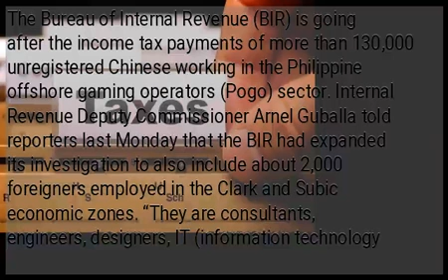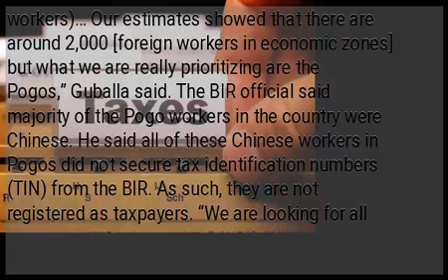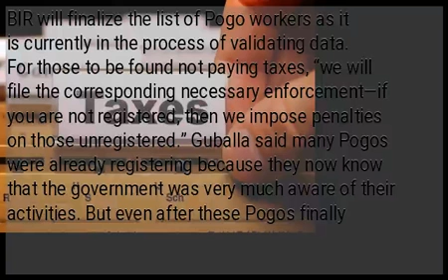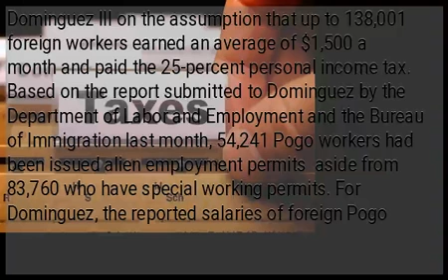130K Chinese workers not paying taxes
The Bureau of Internal Revenue (BIR) is going after the income tax payments of more than 130,000 unregistered Chinese working in the Philippine offshore gaming operators (Pogo) sector. Internal Revenue Deputy Commissioner Arnel Guballa told reporters last Monday that the BIR had expanded its investigation to also include about 2,000 foreigners employed in the Clark and Subic economic zones. “They are consultants, engineers, designers, IT (information technology workers)… Our estimates showed that there are around 2,000 [foreign workers in economic zones] but what we are really prioritizing are the Pogos,” Guballa said. The BIR official said majority of the Pogo workers in the country were Chinese. He said all of these Chinese workers in Pogos did not secure tax identification numbers (TIN) from the BIR. As such, they are not registered as taxpayers. “We are looking for all of them. Although they are employed in online gaming, what we are checking is if they are paying their taxes,” Guballa said, as he noted that some Pogo firms actually had remittances to the BIR. “We will check if their remittances are correct, if [payments were] below the actual [income tax] rate or below the declared income. We are counterchecking the income that they receive,” he said. Before this month ends, the BIR will finalize the list of Pogo workers as it is currently in the process of validating data. For those to be found not paying taxes, “we will file the corresponding necessary enforcement—if you are not registered, then we impose penalties on those unregistered.” Guballa said many Pogos were already registering because they now know that the government was very much aware of their activities. But even after these Pogos finally register, Guballa said the BIR “will stretch back as far as we will determine [how long they were operating so they] will pay for all the penalties of all those violations.” Early this month, the Department of Finance (DOF) said the government wanted to collect about P32 billion in unpaid income taxes from foreigners who work in the Pogo industry. It was based on a rough computation by Finance Secretary Carlos G. Dominguez III on the assumption that up to 138,001 foreign workers earned an average of $1,500 a month and paid the 25-percent personal income tax. Based on the report submitted to Dominguez by the Department of Labor and Employment and the Bureau of Immigration last month, 54,241 Pogo workers had been issued alien employment permits  aside from 83,760 who have special working permits. For Dominguez, the reported salaries of foreign Pogo employees amounting to only P20,000 a month were “ridiculously low” for skilled workers.